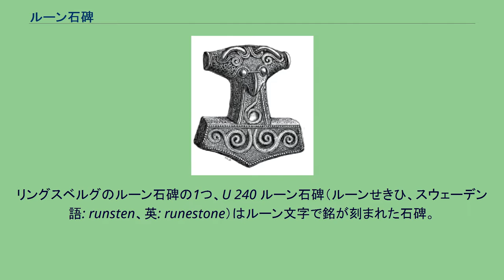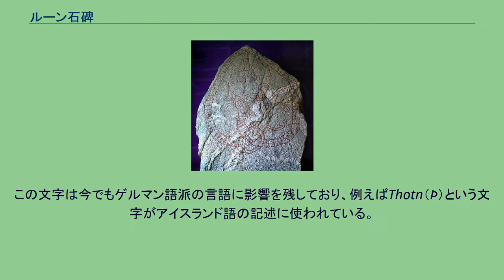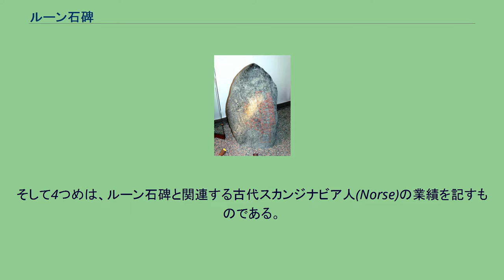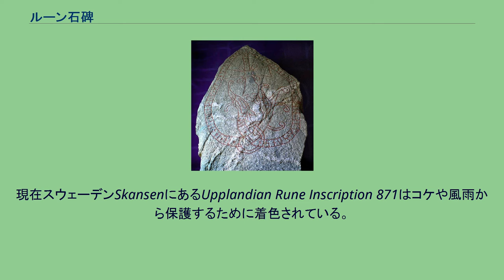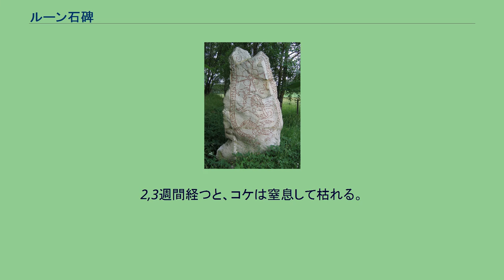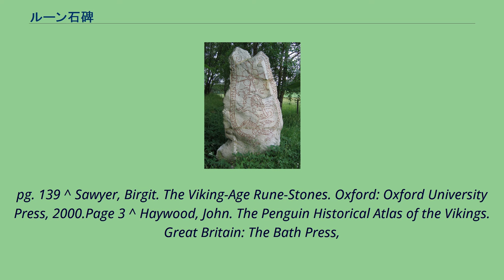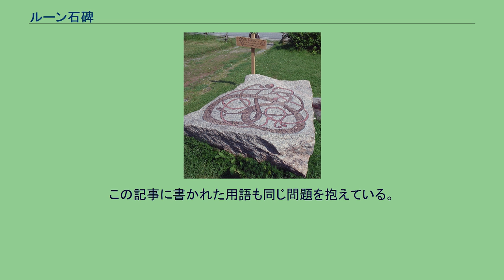ルーン石碑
リングスベルグのルーン石碑の1つ、U 240 ルーン石碑（ルーンせきひ、スウェーデン語: runsten、英: runestone）はルーン文字で銘が刻まれた石碑。
中世初期以降に見られ、700年から1100年ごろのヴァイキング時代（en:Viking Age）に最も多く作られた。
スカルド詩による口述の伝統を選んだため、西ヨーロッパに比べると、スカンディナヴィアは中世初期の歴史について記述による証拠に乏しい。
最初の法典や歴史が編集されたのは12世紀になってからであった。
現存する初期の時代のものと特定されたテキストは、硬貨に記されたものが2、3と、木片や金属製の槍の穂先に刻まれたルーン文字の間にいくつか見いだせるだけで、大半は石に刻まれた状態で発見されている。
スカンディナヴィアでは、およそ6千のルーン石碑が見つかっている。
そのうち3千はスウェーデンで発見され、刻まれたルーン文字から10世紀、11世紀につくられたものと分かっている。
それらの中には吹きさらしのフィヨルドの岩の表面に見られるものや、公園や校庭に置かれているものもある。
ルーン石碑のおよそ10パーセントは海外へ行って死んだ人物を知らせるものである。
これらの記述はラテン語で書かれた『聖ベルタンの年代記』(en)や『クレモナのリウトプラント』(en)と同時代のものであり、その中にはビザンティウムを訪問したスカンディナヴィア住民ルーシ族の記録など、価値ある情報を含んでいる。
石碑に刻まれた銘は、出来事や個人の特定など歴史的な動かぬ証拠とはならないが、その代わりに言葉や詩の発達、血族関係や命名の習慣、移住、土着の北欧神話の叙述、地名、情報伝達、ヴァイキングはもちろん交易遠征ついても、そして少なからず、キリスト教の伝播などを読み取ることができる。
スカンディナヴィアの歴史学者にとってルーン石碑は古代スカンディナヴィア社会についての主要な情報元となるが、個々の石碑の研究で得られることはあまり多くない。
石碑がもたらす多様な情報から、石碑の建立の傾向と理由が地域それぞれで異なっているらしいということがわかっている。
スノルデレブ・ストーン, デンマークで最も古いルーン石碑の一つ。
ウップランドのルーン碑文 U613 ルーン石碑を建立する習慣は、前ローマ鉄器時代からローマ鉄器時代にかけて作られた故人の業績を讃える石碑メンヒルを建てる習慣から発達したものと考えられている。
その習慣については13世紀に編纂されたヘイムスクリングラやヴァイキング時代に編纂されたと思われるハヴァマールでも言及されている。
メンヒルには時間と共に消えてしまったが、おそらく銘が塗料で描かれていたであろう。
そこで銘はより長く保存可能な彫刻へと変わっていった。
有名なルーン石碑の大部分は故人の名誉を讃えるために建立された。
東部スウェーデンのウップランド地方はルーン石碑が最も多い地域として有名で、3千ほどもある。
これらのほとんどに十字が刻まれているか、神やキリスト、白衣（びゃくえ）の記述が見られるなどキリスト教に関連している。
ウップランドのルーン碑文 U613がその良い例である。
キリスト教のルーン石碑がこの地域で突出しているのは、こんにちのストックホルム近郊が最後の異教の拠点の1つであったためである。
ゴットランド島アードレで最も大きな絵画石碑、西暦750年頃 ルーン文字はゲルマン語圏の至る所で使われていたが、とりわけヴァイキング時代のスカンジナビアの人々がよく使った。
ルーン文字を使った古ノルド語の碑文は北ドイツのヘーゼビュー、ロシア、グリーンランド、北部スコットランド、マン島、イングランド、アイルランドの各地で見つかっていることから、「ルーン文字を彫刻する習慣」はノース人の移住と共に広がっていったことが分かる。
例えばイスタンブールの有名なモスク アヤソフィアにもルーン文字の彫刻が見られる。
この事実は、ヴァイキングの兵士とその文化が地中海南東部にまで及んでいたことを示している。
デンマークで最も有名なルーン石碑は、デンマーク王ハーラル1世が両親に対して作ったイェリングの石碑 である。
ただし、当時のヘーゼビューはドイツ領では無かった。
これを示す証拠がヘーゼビュー近郊で見つかった黄金の角であり、これにはノルド祖語が、初期ルーン文字の古フサルク(en)で刻まれている。
（「名...